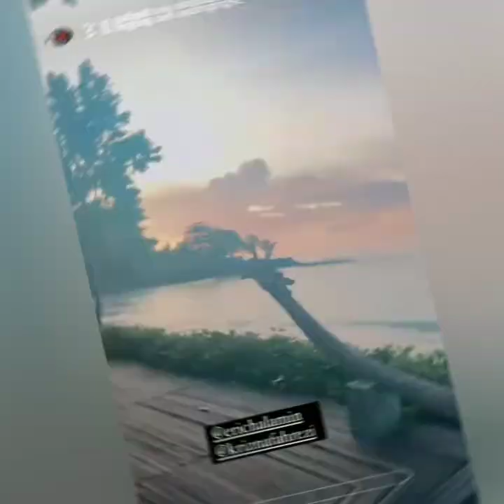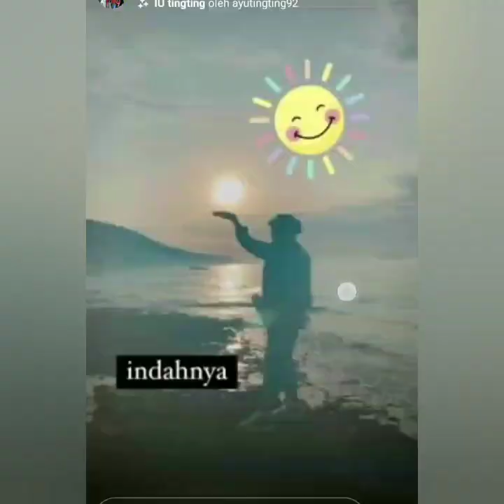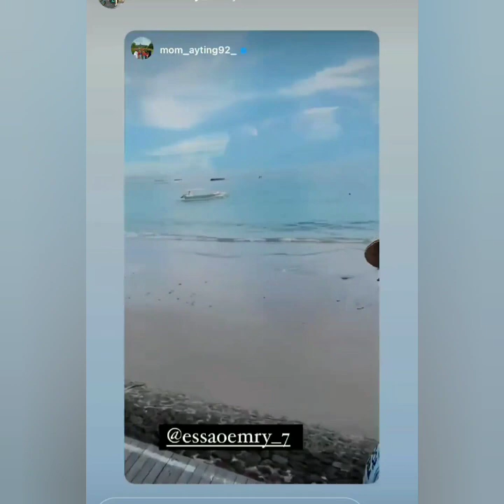WOW INDAH NYA TEMPAT LIBURAN AYU TING TING YANG BARU. SEGER..!! COBA LIHAT INI